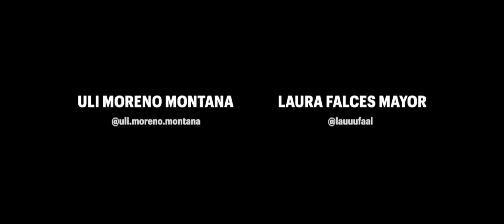VIVIR CON PROPÓSITO - Uli & Laura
Uli y Laura cuentan cómo dos personas tan diferentes han terminado compartiendo no solo su vida sino tambien su trabajo. ¿Cómo es mi día a día ideal? ¿Qué disfruto haciendo? ¿Soy dueño de mi vida? ¿Como está mi salud mental, mi salid física y mi relacion conmigo y con los demás? Son algunas de las preguntas que les llevaron a emprender con el ingrediente más importante: la pasión.